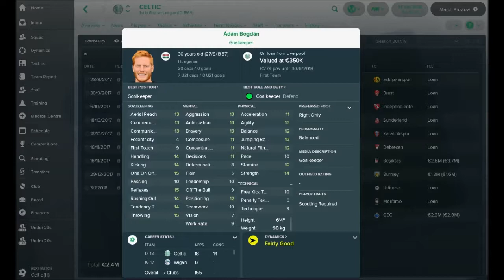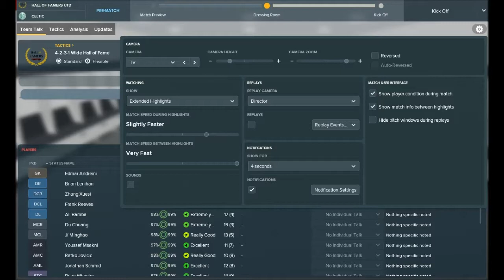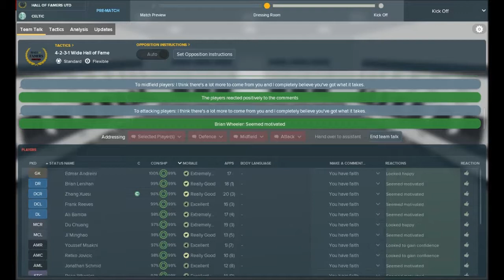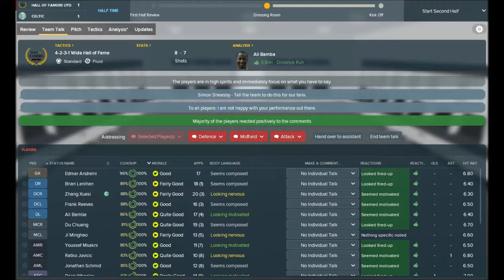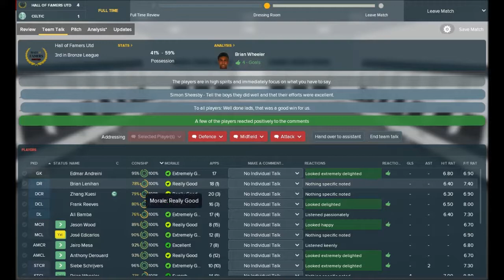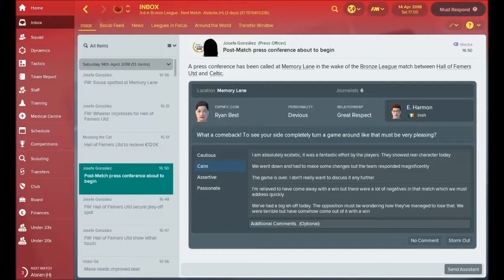Football Manager 2018: Legends and Friends Go Global Part 10 - One Way or Another...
It wasn't supposed to be like this, but the excuses to delay this crunch fixture have finally run out. Celtic have set the pace in the Bronze League for nearly the whole season thus far, but if they are the rightful champions, they will have to beat us at Memory Lane. They don't have the ability to rotate players like we do, so can they rise above that and force us to be second best?